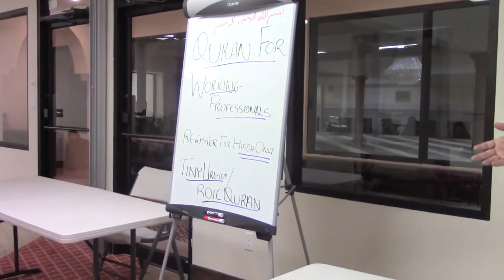Quran for Young Professionals - Lecture 1 - By Shaykh Mamdouh Mahmoud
Lecture 1 of the series Quran for Young Professionals

“And We send down of the Qur’an that which is healing and mercy for the believers.. ” Isra: 82

So what is your relationship with the Quran? When is the last time that you picked it up and read it? Thought about it, and let the beautiful words sink in? How does it affect your life, and how should it? How much if it can you understand, and how much have you memorized?

A relationship with the message of the Quran should be a cornerstone of every Muslim’s life, as it keeps us grounded on what principles and priorities we should aspire to.

River Oaks Islamic Center (ROIC) is proud to partner with extremely qualified Sheikh Mamdouh Mahmood for our program, “Quran for Working Professionals” on Sunday evenings, a quick way to get a weekly serving of the Quranic message in the company of your friends

All the credit of this video goes to the River Oaks Islamic Center and their multimedia team. We are sharing this video only to get the reward from Allah SWT and spread the message.

River Oaks Islamic Center
3110 Eastside St